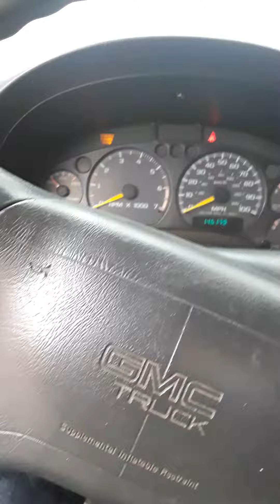1998 GMC Sonoma cold start 2.2L 4 cylinder